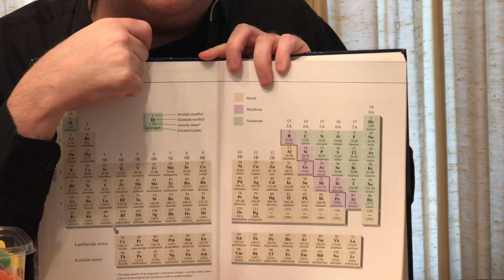Curiosity Bites: Candy Molecules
Molecules are SUPER tiny, and it can be hard to visualize what they look like. Dr. U, one of our scientists, is going to show you a fun and easy way to make your own molecular models so you can better visualize these small but important structures. The best part? We’ll be making these models out of candy so you can learn more about molecular structures and enjoy a sweet snack once you're finished!